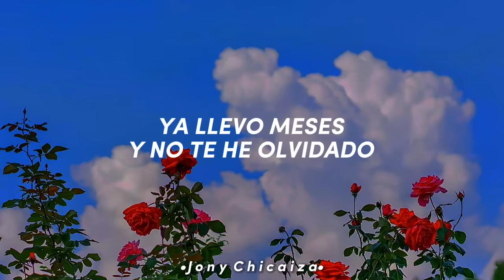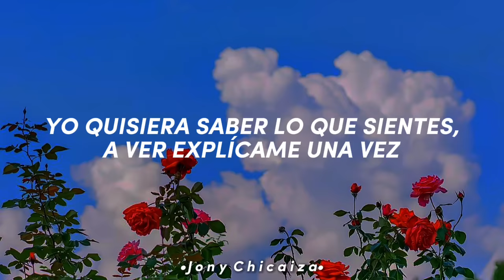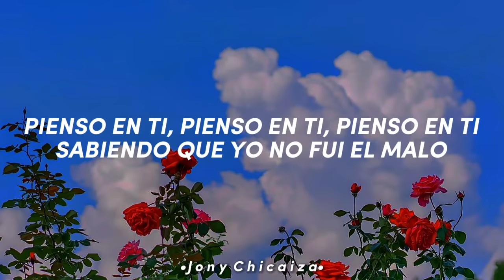ya llevo meses y no te he olvidado (Letra/Lyrics)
ya llevo meses y no te he olvidado ; letra
ya llevo meses y no te he olvidado ; Lyrics
ya llevo meses y no te he olvidado ; tiktok

[ L E T R A ]:

Desde esa noche me dejaste derrotado
No sé qué hiciste que no me he curado
Ya llevo meses y no te he olvidado
Tú me dañaste y lo has aceptado
Ahí voy de tonto recordando y nunca paro
Siempre lo mismo, solito me daño
Ya que te fuiste, cómo he madurado
Sé que es muy tarde, no estás a mi lado
Cómo quisiera tenerte a mi lado
Yo quisiera saber lo que sientes, a ver
Explícame una vez
¿Yo qué te hice a ti pa que pongas el fin
En esta relación?
Solo tú, solo tú, solo tú
Admito que he llorado
Pienso en ti, pienso en ti, pienso en ti
Sabiendo que yo no fui el malo
Tú me dejaste y yo no fui el malo
En mi cumpleaños, cómo me has dañado
¿En qué pensabas si nunca fui malo?
Solo te fuiste y me dejaste derrotado
Vamos a echarnos un shot, compa Edgardo
Yayay
A huevo que sí
Nos jalamos, compa Óscar
Explícame una vez
En esta relación?
Solo te fuiste, me dejaste derrotado

tags;